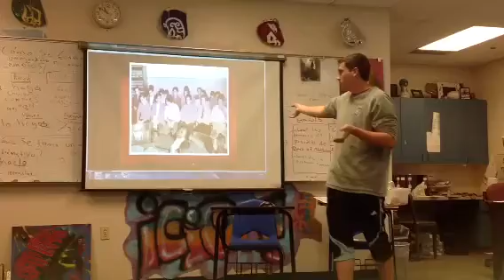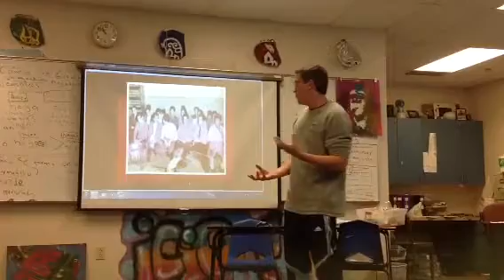Zoot Suit Riots